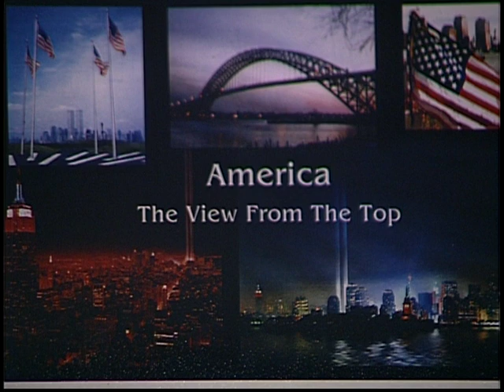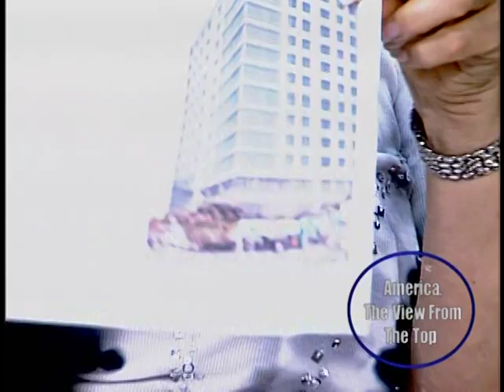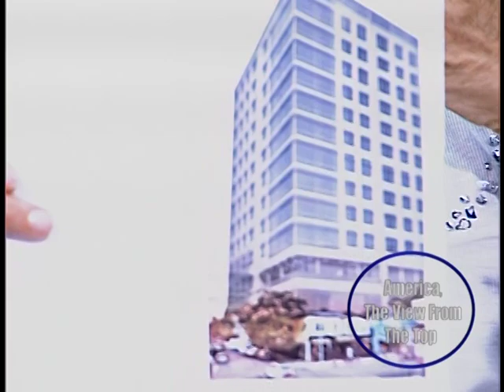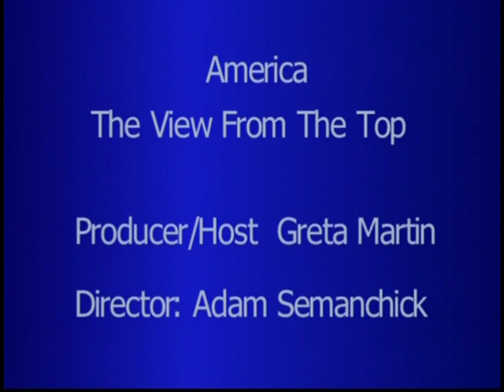America, The View From The Top 7-9-15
America, The View From The Top
7-9-15
Guest: Gary LaPelusa
Topic: Redevelopment in the 3rd Ward